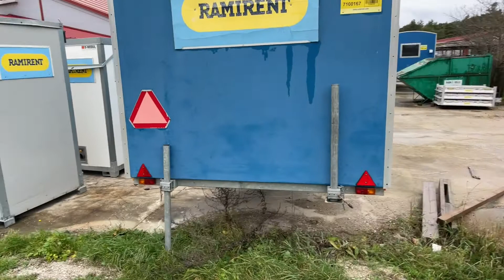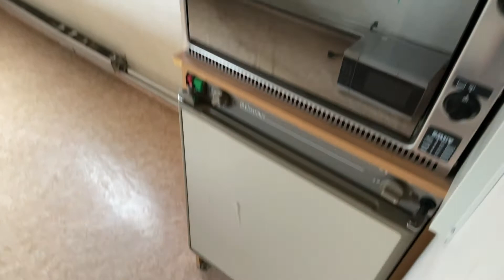Köp Personalvagn Arbetsvagnar PV5W på Klaravik